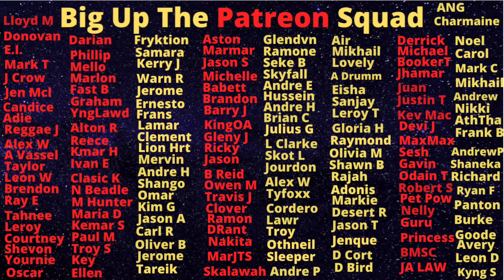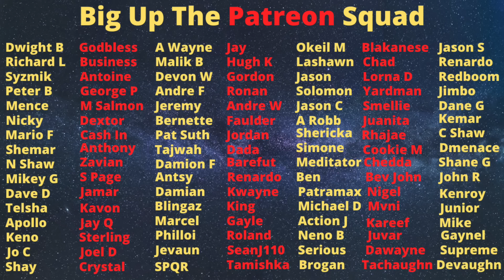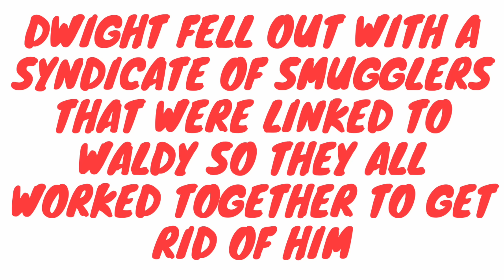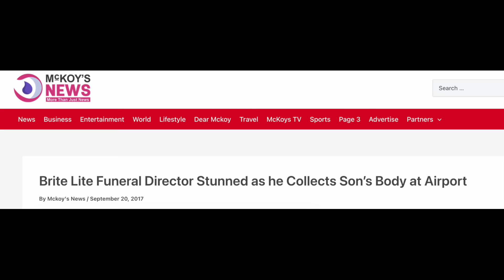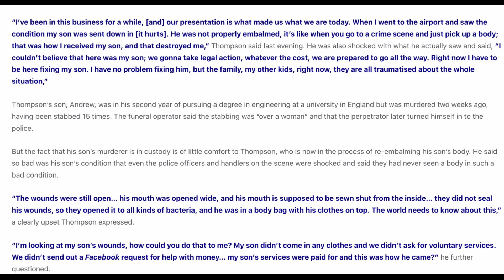Nickfotoworks And Lizard Are Just A Few Of The People This Walking Ghost Make Vanish Forever